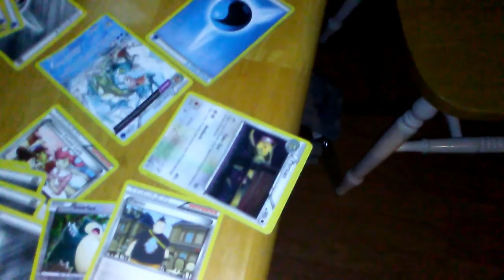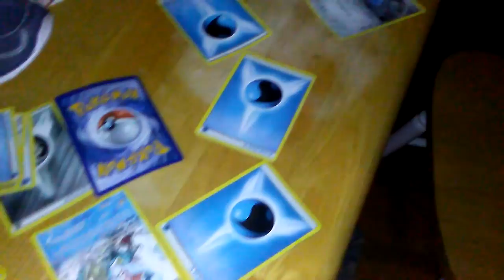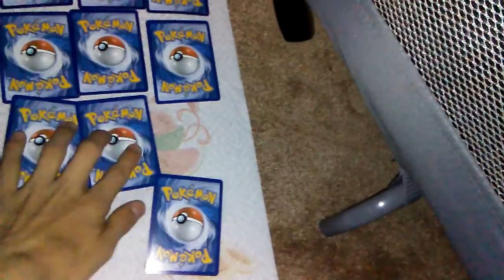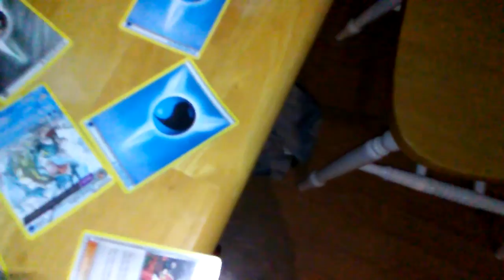My pokemon card!!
Well i hope these cards make it and survive. Sub for more vids